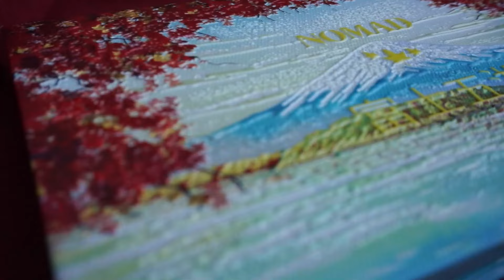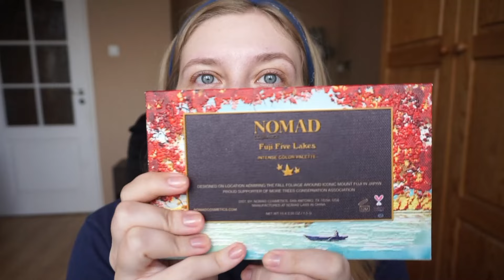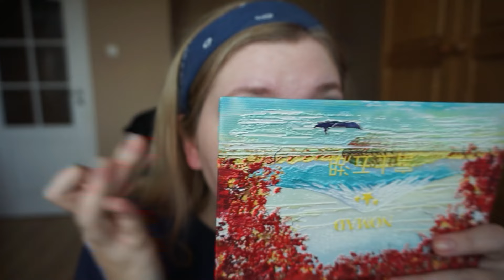NOMAD Cosmetics Fuji Five Lakes - Paleta inspirowana japońskim jesiennym krajobrazem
Hej, nazywam się Magda i jestem zakochana w makijażu. Jeśli tak jak ja lubisz kosmetyki, zapraszam na mój kanał! :)
Kod zniżkowy do Yes Style EMZETKOWO5